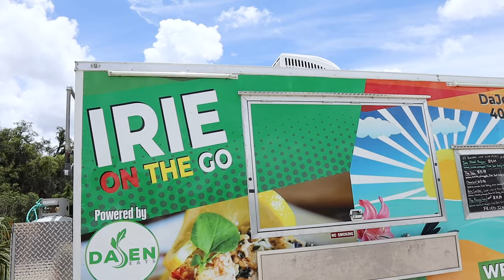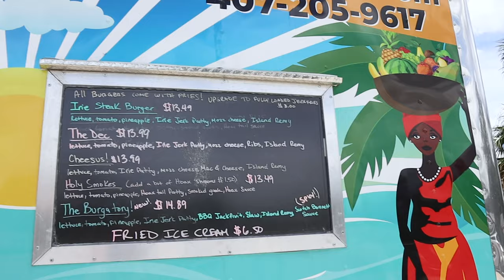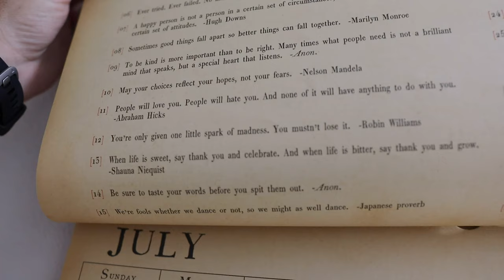Happy Fake Father's Day! | Supporting Our New Favorite Plant Based & Black Owned Restaurant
Peter gets out and runs this morning before our fake Father's Day celebration begins! And it's a hot one! We kick off the day in historical Eatonville for lunch. This town is the oldest black-incorporated municipality in the United States. Our destination: DaJen Eats Cafe & Creamery. It's a completely plant based and Black owned restaurant. And also, delicious!!! We get a little bit of everything and will definitely be back. We decide that Sarah will join Peter at the protests this evening. There isn't anything big planned, so we park at Lake Eola and walk over to City Hall to social distance listen to the speakers. It truly is so different experiencing something so empowering in person. The night ends with breakfast for dinner! Let the celebrations of Peter's fatherhood last all week.